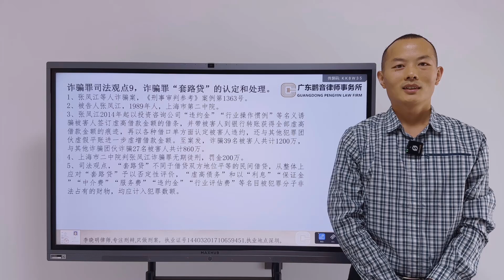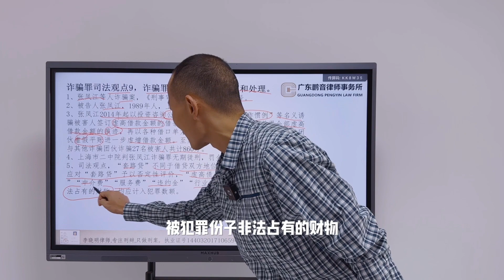诈骗罪司法观点9，诈骗罪“套路贷”的认定和处理。